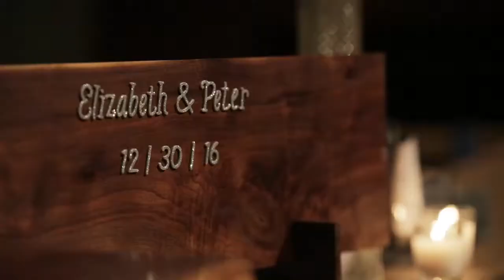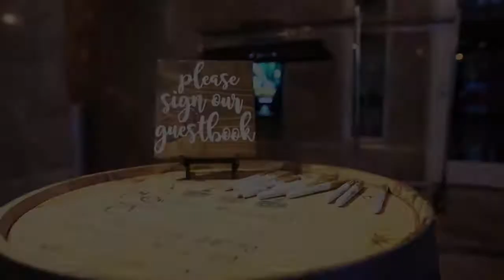Breathtaking Winter White Wedding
Stunning full of detail New Years wedding at the Schermerhorn Symphony Center